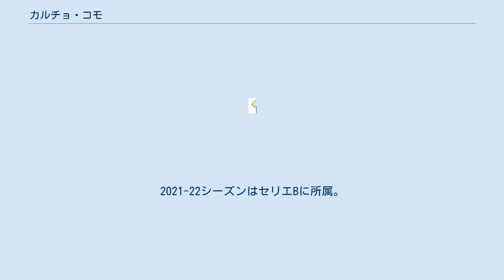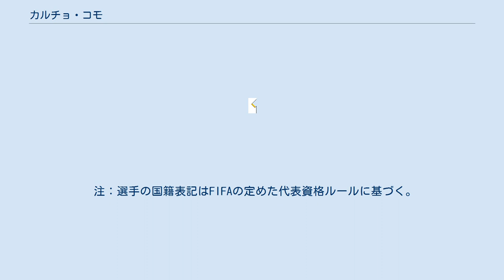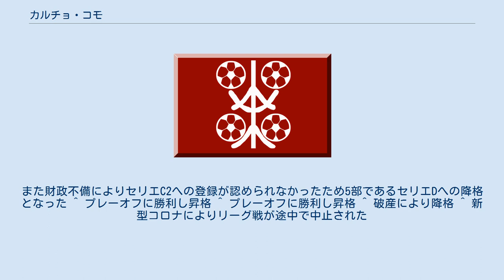カルチョ・コモ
コモ1907（Como 1907 S.r.l）は、イタリア・ロンバルディア州コモを本拠地とするサッカークラブである。
2021-22シーズンはセリエBに所属。
 1907年にFCコモ（Football Club Como）として創立し、ACコモ（A.C. Como）を名乗っていた1949-50シーズンにセリエAに初昇格。
その後はセリエBで戦うシーズンが多くなったが、70年代、80年代とコンスタントにセリエA昇格を果たしている。
 2001-02シーズンにセリエBで優勝し、14シーズンぶりにセリエAへ復帰したが、わずか1年で降格。
さらに3年連続で降格を味わい、2005年には財政破綻のためセリエD落ちを余儀なくされた。
翌シーズンは現在のカルチョ・コモとして再出発した後に何とか持ち直し、2008-09シーズンにはレガ・プロ・セコンダ・ディヴィジオーネ (旧セリエC2)・ジローネAで3位、プレーオフを勝ち抜いてレガ・プロ・プリマ・ディヴィジオーネに復帰した。
 後にイタリア代表としても活躍するジャンルカ・ザンブロッタがキャリアをスタートさせたクラブとして有名で、2006年ドイツワールドカップの優勝メンバーに名を連ねたザンブロッタには、コモの名誉会長という職が贈られている。
^ “ザンブロがミランに！”. acmilan.com. (2008年5月31日). ^ プレーオフに勝利し昇格 ^ プレーアウト破れ降格。
また財政不備によりセリエC2への登録が認められなかったため5部であるセリエDへの降格となった ^ プレーオフに勝利し昇格 ^ プレーオフに勝利し昇格 ^ 破産により降格 ^ 新型コロナによりリーグ戦が途中で中止された